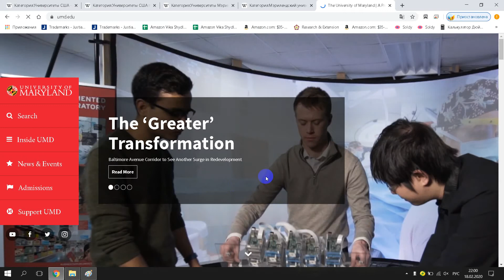University of Maryland, College Park